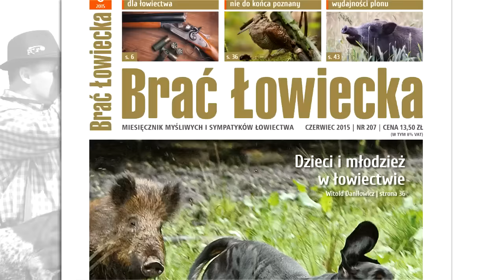Odłowy bobrów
Przy obecnym rozmiarze szkód regionalni dyrektorzy ochrony środowiska wydają zezwolenia na odstrzał bądź odłów bobrów. Niestety kilkuletnie doświadczenia pokazały, że odstrzał nie jest najskuteczniejszą metodą redukcji całego stanowiska.

Alternatywą dla konieczności jego usunięcia z obszaru konfliktowego jest więc odłów żywych gryzoni. Sukces redukcji kłopotliwej kolonii bobrów tą metodą okazuje się niezaprzeczalnie dużo większy, a cały proces nie rozciąga się też tak bardzo w czasie, jak to się dzieje w przypadku odstrzału. Odłów wykonywany przez specjalistyczną ekipę trwa dzień, góra dwa i pozwala schwytać wszystkie zwierzęta z kolonii.

Więcej o odłowach bobrów oraz sposobach przeciwdziałania konfliktom z udziałem tego gatunku piszemy w sierpniowym wydaniu "Braci Łowieckiej" (BŁ nr 8/2015). Szczegółowe informacje na te temat można także znaleźć na witrynie internetowej